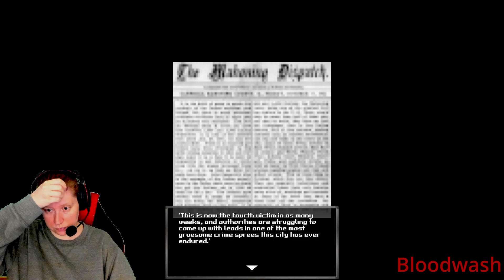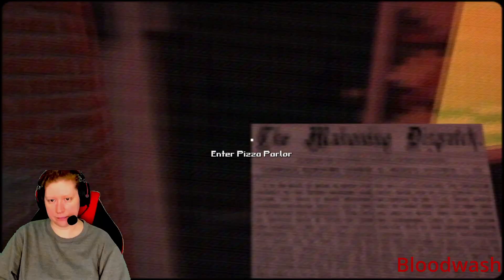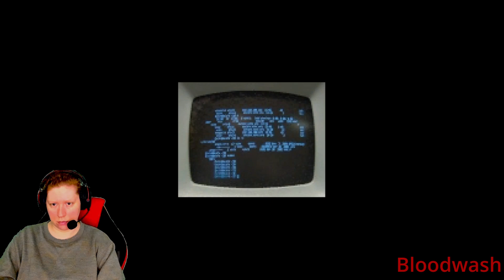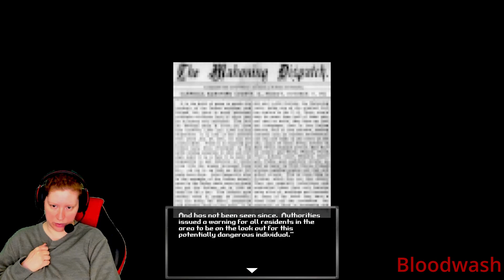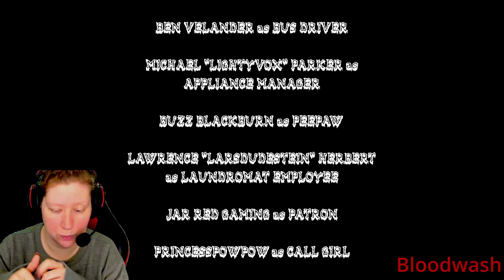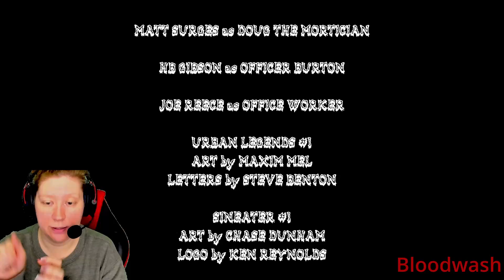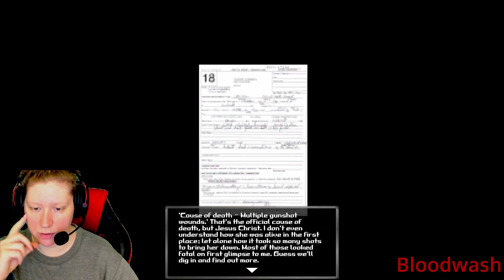Dieser WASCHTAG🧺👖 wird zum ALPTRAUM - Lets Play Bloodwash FULL GAMEPLAY FSK 18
Gameplay deutsch: Bloodwash

In dem Game geht es um:
WOMB RIPPER SCHLÄGT WIEDER ZU!!!

BLOODWASH ist ein von Giallo inspiriertes Wäsche-Horrorspiel mit Low-Poly-Grafik im PS1-Stil.

Sara ist eine schwangere Studentin, die mit ihrem alkoholkranken Freund in einem heruntergekommenen Apartmentkomplex lebt. Um die Sache noch schlimmer zu machen, terrorisiert ein Serienmörder, der es auf schwangere Frauen abgesehen hat, den Womb Ripper, die Stadt. Eines Nachts geht die Waschmaschine im Keller kaputt. Eine hilfsbereite Nachbarin erzählt Sara von einem 24-Stunden-Waschsalon am Rande der Stadt. Was sie dort findet, könnte ihr Leben kosten!

Knusprige Grafiken im PS1-Stil.
Narrativ fokussiertes Horrorerlebnis.
Von Giallo inspirierte Handlung.
Ich bin die erste Person, damit sich alles anschleichen kann
Mit Blut durchnässt
Spielen Sie im Normal- oder VHS-Modus für zusätzlichen Grime.